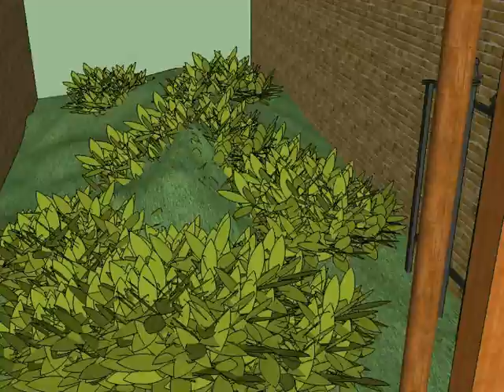crazy cat lady.avi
Landscaping Makeover of plane cement space between a church and a school where a family of feral cats live in a cardboard box and eat food the neighbors put out on paper plates. It's an eye sore the school gets in trouble for but the feel bad for the cats and the little old ladies who live on my street who love them and feed them.

FEATURES:
1 Mirror back brick wall.
2 Cave inside the dirt mounds where the cats can keep warm in the winter and cool in the summer tiled with local vendor product.
3 Water feature with solar powered fountain and filtration to supply fresh, clean water for the dozen or so cats that call this nook home.
4 Plant fragrant herbs and flowers to attract butterflies
5 Landscape the upper brick area just set back from the opening with bird houses

WiFi cams inside the cave areas and inside the bird houses for members to watch the birds and the cats inside their inner sanctums.

Caves also serve as a trap and release facility for a local agency which spays and neuters feral cats free of charge.